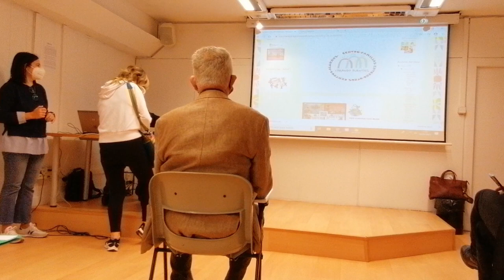Buenas práticas. Ceuta - CEIP S. Ramón y Cajal - FYME. Erasmus +. Creando puentes